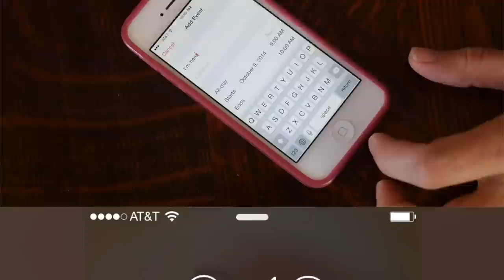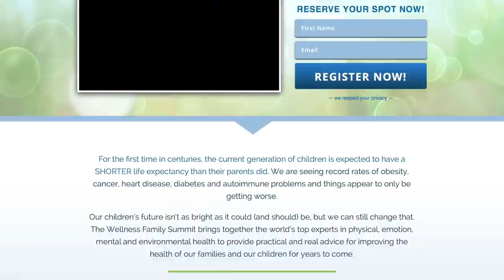I'm Gonna Smash My Phone! - In Real Life #34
Ever feel like smashing your smartphone? Yeah, me too. See why in this week's show. Plus, discover a cool way to make your phone work for you and actually bring you deeper into the present :)